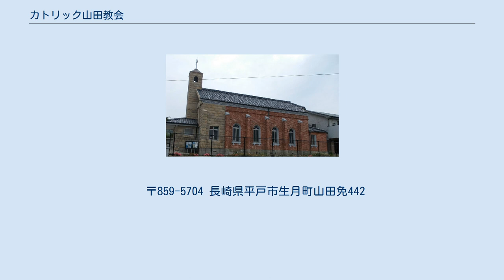カトリック山田教会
山田教会（側面、2011年6月4日） カトリック山田教会（カトリックやまだきょうかい）は、長崎県平戸市の生月島（旧北松浦郡生月町）にあるキリスト教（カトリック）の教会およびその聖堂である。
 生月島は、1558年のガスパル・ヴィレラ神父による宣教以来隠れキリシタンの多い島で、1865年の「信徒発見」の後に黒島（佐世保市）から信徒が島を訪れてカトリックに戻るよう働きかけた。
当初はなかなか応じなかったが、1878年（明治11年）に平戸に来たアルベール・ペルー神父によってカトリックの洗礼を受けた人々が山田教会の信徒の祖先である。
 1880年（明治13年）には仮聖堂があったらしいが、マタラ神父により1909年（明治42年）に教会建設に着工、1912年（大正元年）に完成、献堂された。
その後1970年（昭和45年）に改築・一部増築が行われて、現在の形となった。
 なお、生月島では明治初期のカトリックの再宣教時にこれに応じず、潜伏時代の信仰組織・様式を守り続ける「カクレキリシタン」の信徒も多く、いまも維持されている。
 長崎県内や周辺各地で数多くの教会建築を手がけた鉄川与助の設計・施工によるロマネスク様式の教会堂である。
 教会内部の壁面には、蝶の羽で作られた装飾画が飾られている。
これは1990年頃に、当時の主任司祭が自ら蝶を採集して作り上げたもので、カトリックの「七つの秘跡」を描いたものである。
 教会の前庭には、1987年に列聖された生月島出身の聖人・トマス西の列聖記念碑が建てられている。
 〒859-5704 長崎県平戸市生月町山田免442